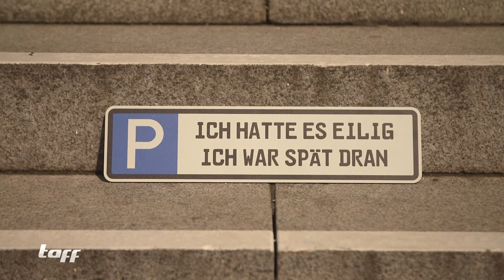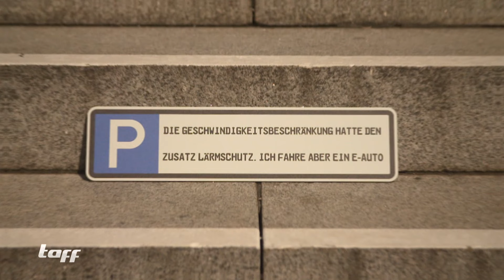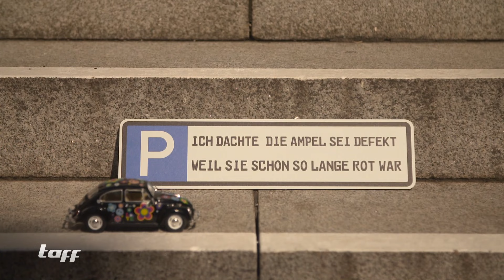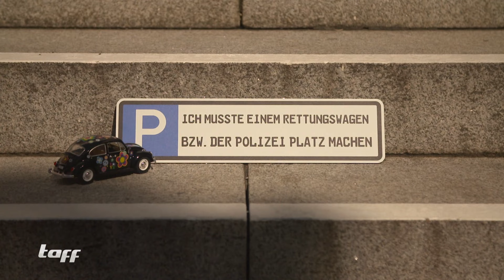Kreative Ausreden von Verkehrssündern! Mit welchen Ausreden kommt man tatsächlich durch?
Autofahrer werden schnell kreativ, wenn sie ein Verkehrs-Vergehen erklären müssen. Wir haben einige Ausreden gecheckt und beantworten die Frage, mit welchen man wirklich um eine Strafe herum kommen könnte.